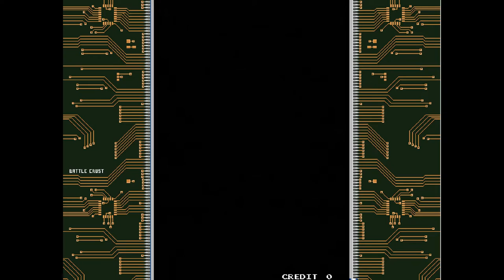Battle Crust - [PC Win7] Short bad gameplay reaching stage 4 (2016)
Second try to play Battle Crust... did not work so well even on "easy" difficulty, but i don't claim to be an expert on playing shoot'em ups anyway :)  I get to stage 4 in this video.
Quite fun to play and it has amazing music. I don't have much info about the game besides it is developed in Japan.

Windows 7 Ultimate
GeForce GTX 770 3gb RAM
16gb RAM
AMD FX 8350 4ghz